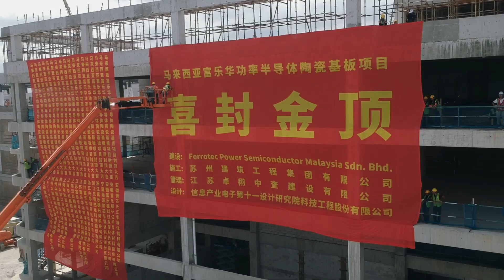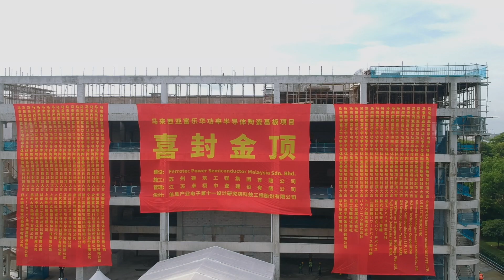Ferrotec 封顶仪式